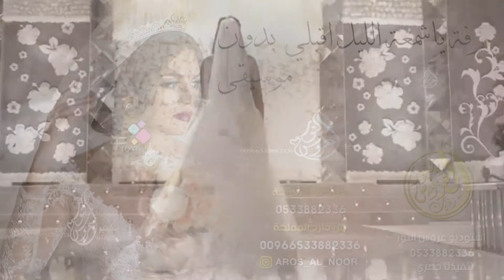زفة ياشمعة الليل اقبلي باسم بشرى بدون موسيقى امير الراشد تنفيذ بالاسماء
زفة امير الراشد ياشمعة الليل اقبلي باسم بشرى بدون موسيقى تنفيذ باالاسماء#استوديو_عروس_النور_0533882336
زفه باسم مريم فقط - امير الراشد - تنفيذ بالاسماء
زفه باسم مريم فقط - عبدالمجيد عبدالله مميزه | زفات 2019
زفه باسم مريم فقط _ حسين الجسمي مميزه جدا | زفات 2019 | للطلب
بكج زفات 2018 زفه باسم مريم فقط شعر خاص + زفه خاصه راشد الماجد شعر ابو ليان | للطلب
زفات 2019 || زفة باسم مريم فقط || اقبلي واسعدي || للطلب بدون حقوق